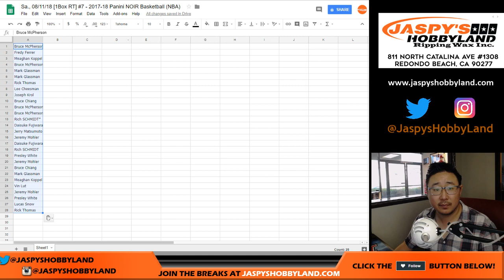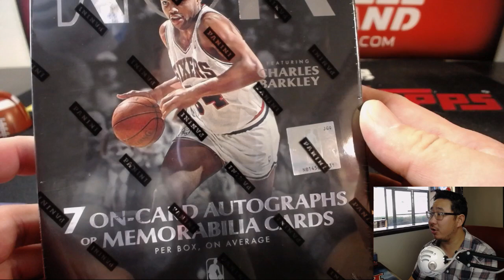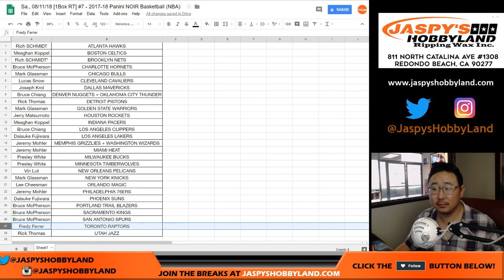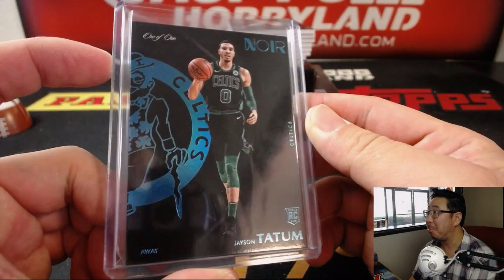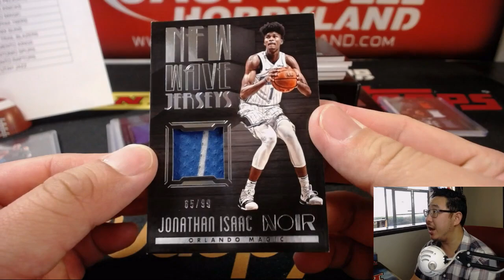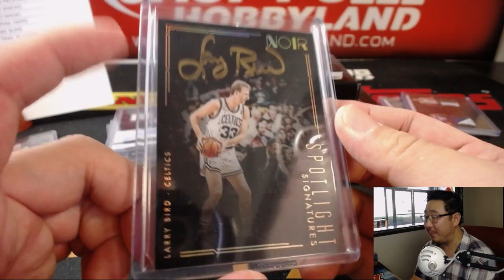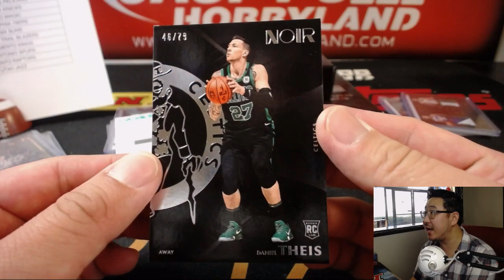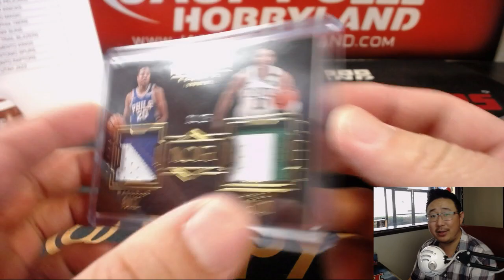Sa., 08/11/18 [1Box RT] #7 - 2017-18 Panini NOIR Basketball (NBA)